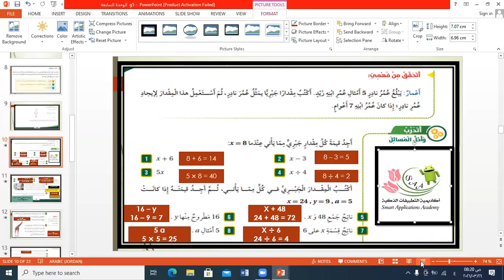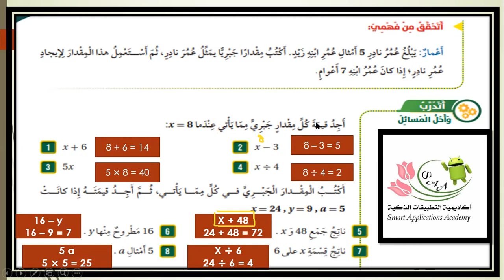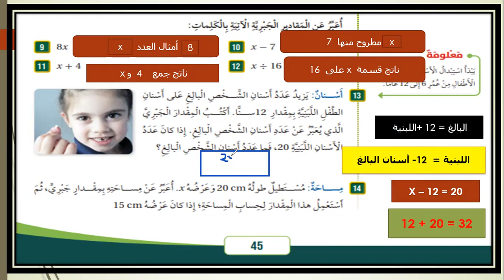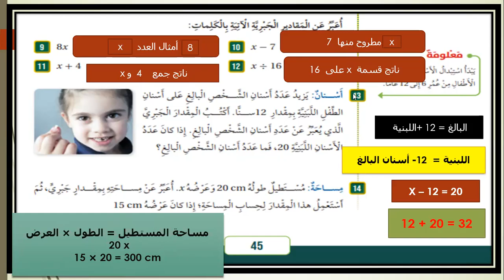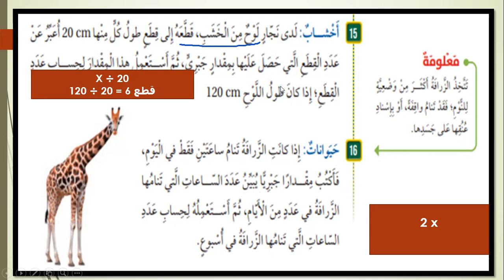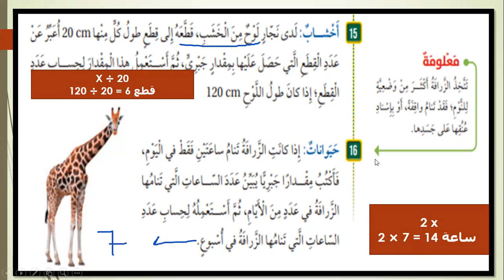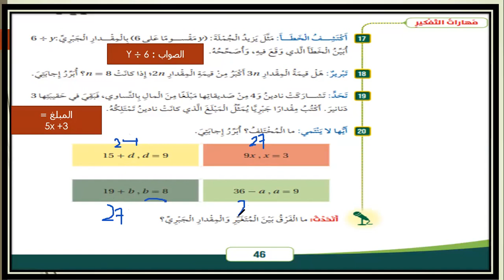أكاديمية التطبيقات الذكية الصف الخامس حلّ تمارين درس المقادير الجبريّة